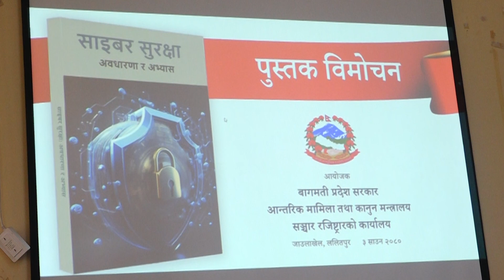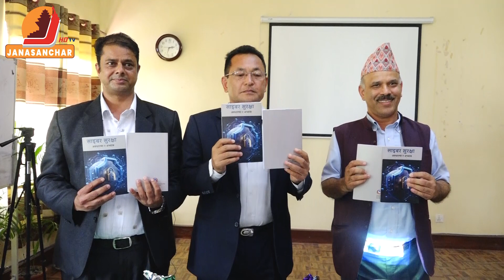साइबर सुरक्षा, अवधारणा र अभ्यास पुस्तक सार्वजनिक, साइबर अपराधका विषय चुनौती रपेचिलो विषय बन्दै